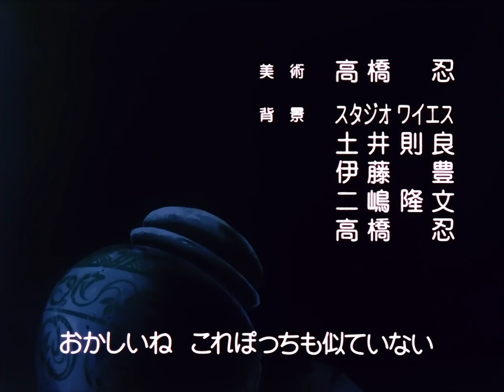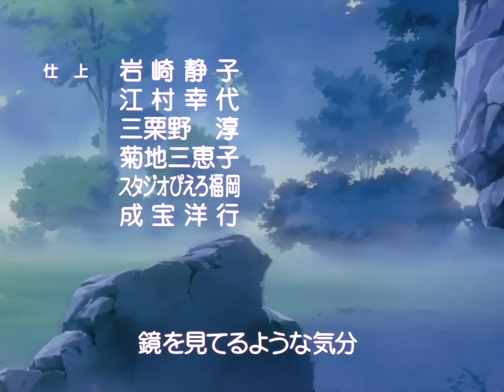YU YU HAKUSHO Animê Dublado - Episódio 31 Os Golpes do Bêbado Tiyu